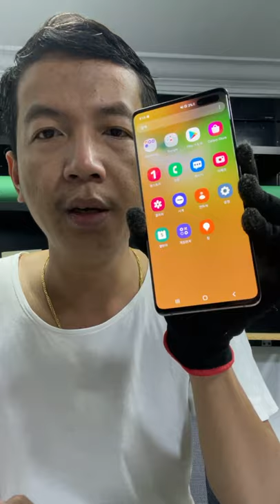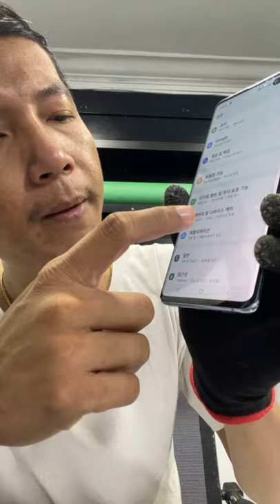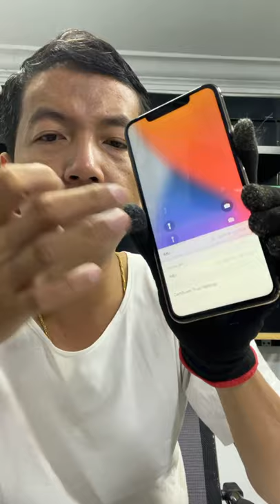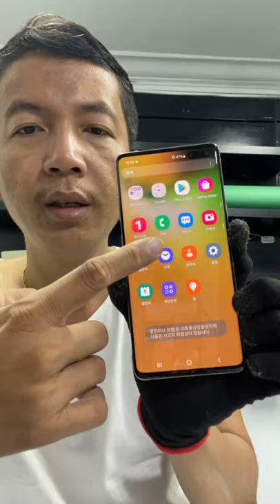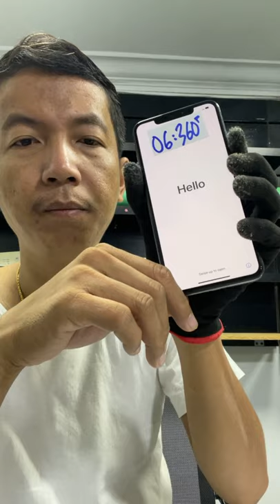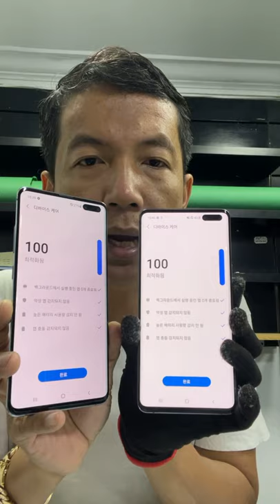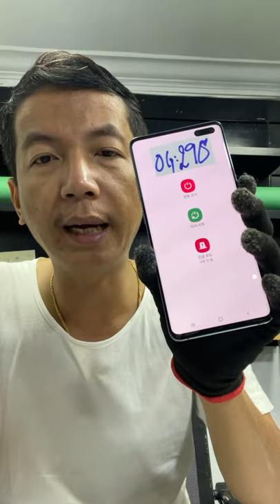XSXV4974 សួស្តី S10 5G Ram8 256gb សេវាខ្លាំង ធូរថ្លៃមែនទែន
Cellard   : 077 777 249 | 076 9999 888
Smart     : 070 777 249 | 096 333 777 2
Metfone : 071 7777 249 | 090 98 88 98
Telegram 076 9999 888 ម៉ាញ៉េទិច បោះដុំ